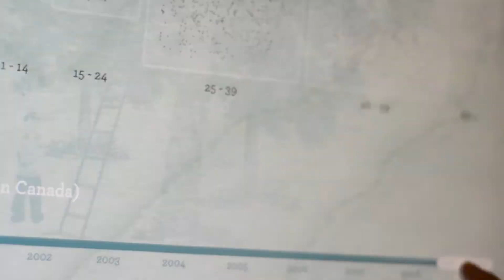RSGF - dairy is a conspiracy (prod. wtchdctr) (official music video)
prod. WTCHDCTR